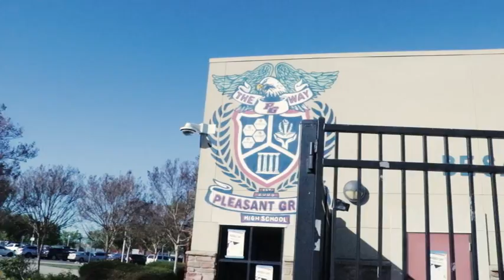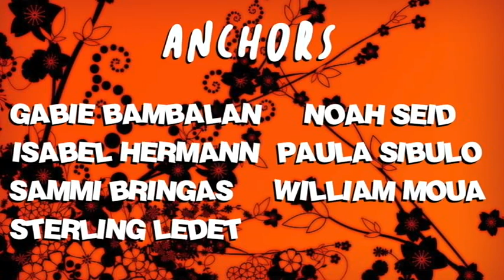COHS WPTV - 3/30/22